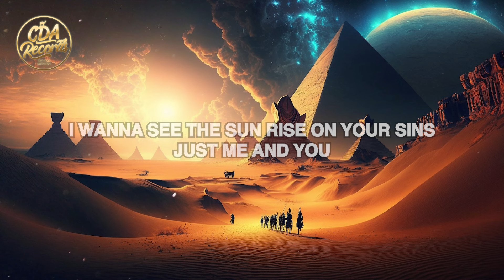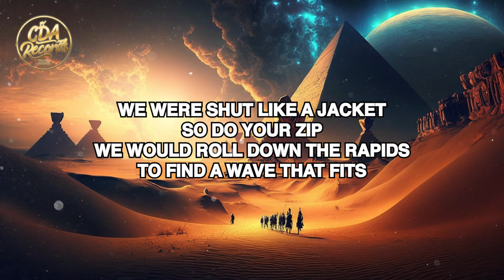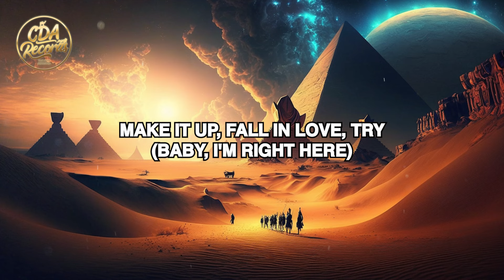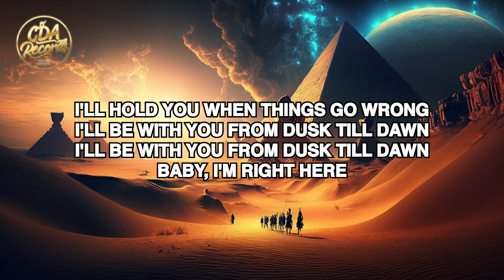ZAYN - Dusk Till Dawn (feat. Sia) (Lyrics)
[Video interlude:]
[Cop:]